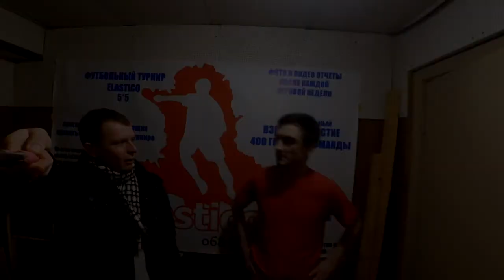Dyadki - Vostok (2-2)